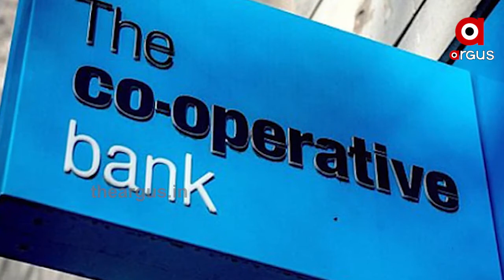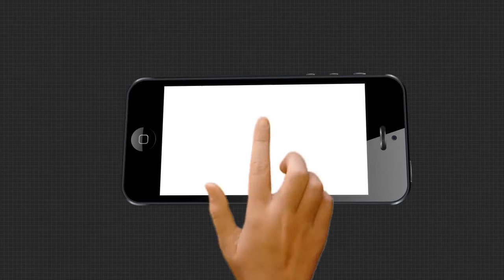ଆରବିଆଇ ଦ୍ବାରା ପରିଚାଳିତ ହେବ ସମବାୟ ବ୍ୟାଙ୍କ ...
ଭଦ୍ରକ, ଭୁବନେଶ୍ବର ଓ କେନ୍ଦ୍ରାପଡା ସମବାୟ ବ୍ୟାଙ୍କ ଦୁର୍ନିତି ଭଳି ଦେଶର ବିଭିନ୍ନ ପ୍ରାନ୍ତରେ ହେଉଥିବା ବ୍ୟାଙ୍କ ଦୁର୍ନିତି ଉପରେ ଲାଗିବ ରୋକ୍